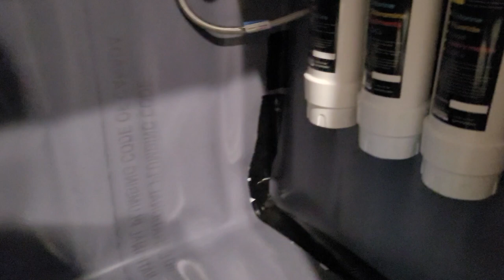We had to leave yet ANOTHER RV park early /FULL TIME RV LIFE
Join us this week as we explore two different Florida State Park RV campgrounds...one we loved and one... not so much.  We left the Blue Angel Recreation Area and headed to Panama City where we briefly checked out St. Andrews State Park.  We then traveled just a few hours away to Torreya State Park near Bristol, Florida.  We were super excited to explore their trails and learn about the history of this area, the endangered Torreya trees, and the historic Gregory House.  Thanks for being here!

Your LIKES are greatly appreciated!

We are Bryan and Emily and we are glad you found us!  We were just done waiting for our happiness to come along “someday.”  So, we sold our house in the suburbs, and moved into a travel trailer.  Currently we are full time RV living, traveling nomads with a menagerie.  Tarquin, our daughter, is along for the journey as well as our five, four-legged children.  Henry and Wahoo are Australian Shepards, Inky is our matronly Chihuahua rescue (we think she is at least a partial Miniature Pincher mix), and we also brought along Louis and Pinto Bean, the Adventure ferrets.  Together we are Dunn Waiting.

Our plan is to bring our friends and family along on our misadventures by sharing where we are, how we find solitude and nature wherever we are exploring, and all of the beautiful scenery and wildlife we discover along the way.

0:00 - Intro
1:09 - Leaving Pensacola
1:37 - St. Andrews State Park, Panama City, Florida
2:50 - Torreya State Park, Bristol, Florida
3:29 - Installing an under sink water filter
4:49 - Torreya Trees
6:12 - Hiking on actual trails!
7:00 - Inky gets a bath
8:42 - Gregory House and hurricane Michael (2018) details
9:42 - Apalachicola Bluffs and Ravines Preserve, Garden of Eden trail
10:26 - Deep thoughts and E-mixes with Emily